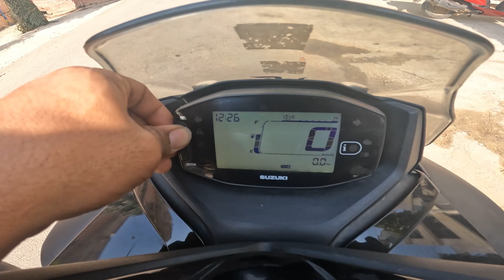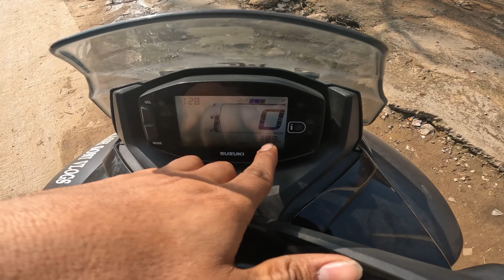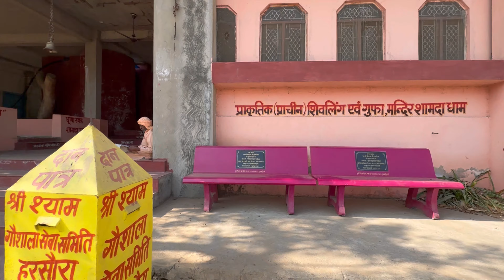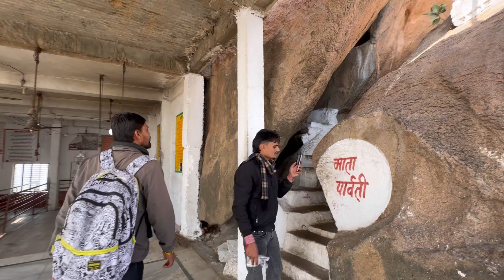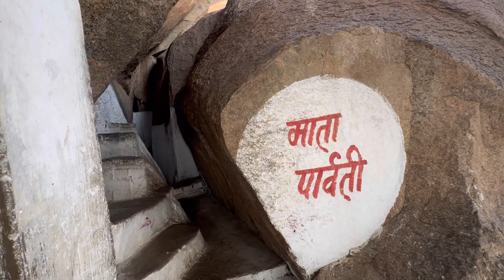जब से सृष्टि बनी तब से विराजमान कैलाश पति शामदा गांव, अलवर, राजस्थान 🤞🏻🙏🏻🖖🏻